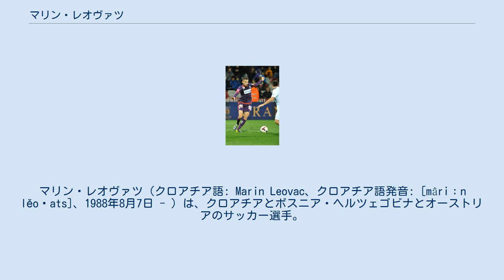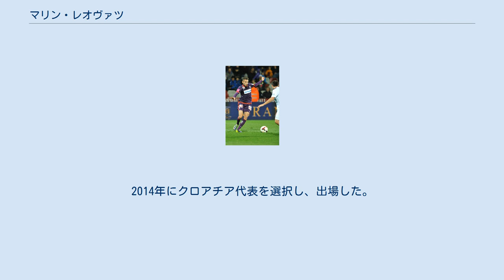マリン・レオヴァツ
クロアチア系ボスニア・ヘルツェゴビナ人
マリン・レオヴァツ（クロアチア語: Marin Leovac、クロアチア語発音: [mâriːn lěoʋats]、1988年8月7日 - ）は、クロアチアとボスニア・ヘルツェゴビナとオーストリアのサッカー選手。
 ユーゴスラビア・ボスニア・ヘルツェゴビナ社会主義共和国ヤイツェに生まれたが、内戦のためオーストリアに移住した。
 1997年7月にスポルトウニオン・アシュバッハでサッカーを始め、2001年3月にUSVオエド/ザイレルンに移った。
2002年8月にFKアウストリア・ウィーンの下部組織に移籍した。
 2013年、FKアウストリア・ウィーン時代 2007年にアウストリア・ウィーンのセカンドチームに昇格。
2009-10シーズンにトップチームに昇格した。
トップチームでの初出場となったのはUEFAヨーロッパリーグ 2009-10のSVヴェルダー・ブレーメン戦であったが、2-0で敗北した。
その後オーストリア・ブンデスリーガでも出場し、同シーズンはリーグで8試合に出場した。
 2013-14シーズンにはUEFAチャンピオンズリーグ 2013-14の予選プレーオフでNKディナモ・ザグレブから得点を奪い、グループリーグ進出に貢献した。
グループリーグは最下位に終わったが、彼は4試合に出場する経験をした。
 2014年1月にプルヴァHNLのHNKリエカに移籍した。
移籍金は25万ユーロとされる。
リエカではフルヴァツキ・ノゴメトニ・クプを獲得した。
 2015年夏にギリシャ・スーパーリーグのPAOKテッサロニキがリエカと交渉しており、彼を100万ユーロほどで移籍させるのではないかとの話が流れた。
2015年8月8日には彼がギリシャへ向かったとの報道が流れ、11日にPAOKが彼の加入を公式に発表、4年契約を締結した。
しかし9月13日のリーグ戦で負傷し、1ヶ月の離脱となった。
 ラズヴァン・ルチェスクが監督に就任すると、出場機会が減少。
彼のポジションは全く本職ではないヴィエイリーニャや1試合で負傷退団となったドリアン・レヴェケに奪われる形となってしまった。
彼は移籍を志願したが、2017年夏のうちにクラブは移籍先を用意できなかった。
 2018年2月6日に前所属のリエカに半年の期限付き移籍となり、130万ユーロでの買い取りオプションもつけられた。
 2018年6月18日にNKディナモ・ザグレブが彼を獲得。
移籍金は50万ユーロとされている。
8月3日に移籍後初得点を記録した。
 2014年11月、リエカでの活躍によってクロアチア代表に招集された。
同月12日のアルゼンチン代表との親善試合でフル出場し代表初出場を記録。
 ユーゴスラビア・ボスニア・ヘルツェゴビナ社会主義共和国ヤイツェでクロアチア人の両親の下生まれた。
その後オーストリアに移住し、18歳の時にオーストリア国籍を取得。
アンダー代表での出場歴もなかったため、彼はボスニア・ヘルツェゴビナ、クロアチア、オーストリアの代表から選択する事が出来た。
2014年にクロアチア代表を選択し、出場した。